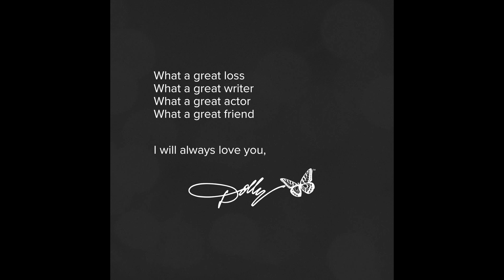Kris Kristofferson D/i/e/d Sunday At age 88 Singer Song writer actor we Loss Diamond 😭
Country Music Superstar Kristofferson D/i/e/d Sunday At age 88 we Loss Diamond 😭